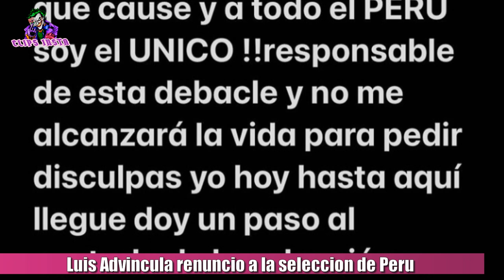TRAS FALLAR EL PENAL Y QUEDAR AFUERA DEL MUNDIAL CON PERÚ, ADVINCULA RENUNCIO A SU SELECCION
Advíncula renunció a la selección de Perú tras la derrota de su selección por penales ante Australia, por el repechaje al mundial de Qatar. Tras conocerse el resultado, luego que el arquero australiano Andrew Redmayne atajara el remate de Alex Valera, el lateral derecho de la selección peruana se cubrió el rostro con la camiseta y se dejó caer en el suelo, visiblemente con un llanto desconsolado. Acto seguido, sus compañeros se acercaron para ofrecerle el soporte, tras la decepción por no haber obtenido el triunfo que todo el Perú esperaba.

TAGS
advincula renuncia,advincula penal,advincula reaccion,peru australia,peru eliminado,gareca,advincula renuncia a la seleccion de peru,Peru va Australia reaccion